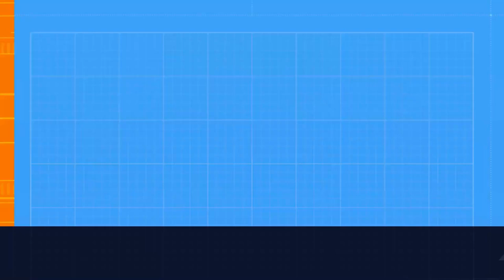Training My Sheepdog - Slowing Menna down 1st training session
Slowing Menna down, 1st training session. In this short series of videos I am looking at trying to slow Menna down. In doing so I hope to gain more control over her and as a by product help her develop more confidence when working close to the sheep. It's a very much suck it and see what happens session, and as the training develops I will figure out hopefully what is working and what is not.

Any way here is the first session in this phase of her training.

In this series on Training My Sheepdog, I show how I train my own Border Collie Menna from start to finish with my own rare breed sheep.
It will involve mistakes and how to solve them as we take this journey together.

I also have a series on Training Protection Dogs, Dog Agility Training
and 'How To' Explanation Training Videos which will expand from 'Beginners' to 'Expert' in knowledge and skills set.
As a Dog Trainer of many years standing, mainly in the world of Protection and Security Dogs and their handlers, I have always wanted to train my own sheepdog for the purpose they were bred for, I have owned and trained many but for pets and search/ detection work.

In this series I attempt to train 'Menna' my latest Border Collie to be s 'Sheepdog.'